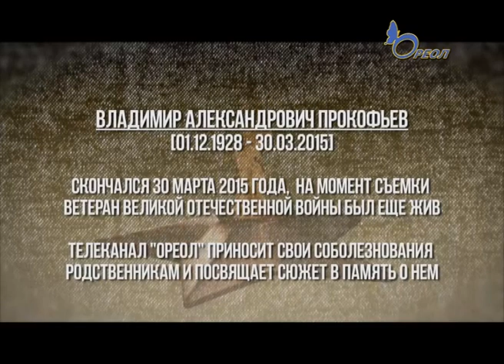Проект «Мы помним» Егор Кобзев город Сланцы